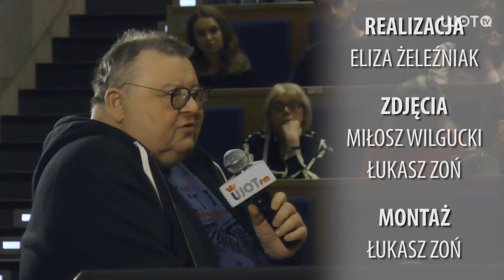Forum Ujotum z Wojciechem Mannem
Gościem czwartego spotkania z cyklu Forum Ujotum był Wojciech Mann, dziennikarz, aktor i autor tekstów. Znany przede wszystkim z licznych audycji w Polskim Radiu, telewizyjnego talk-show "Mann do Materny, Materna do Manna" oraz programu muzycznego "Szansa na sukces".